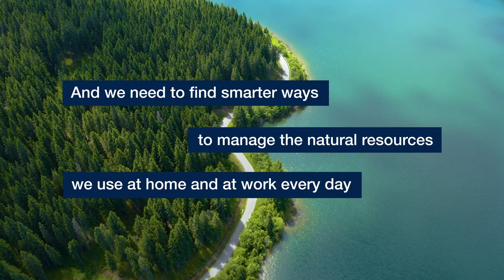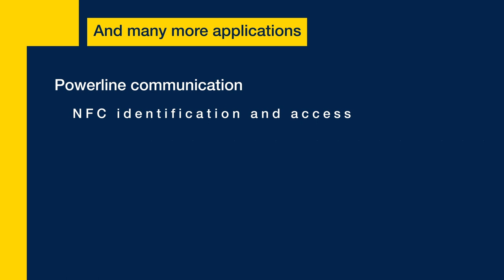Smarter homes, grids, and metering, and sustainable energy generation & distribution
We offer a complete range of metering ICs, power and analog solutions, and powerline and wireless communication, and we help our customers develop optimized solutions for their energy and resource applications.